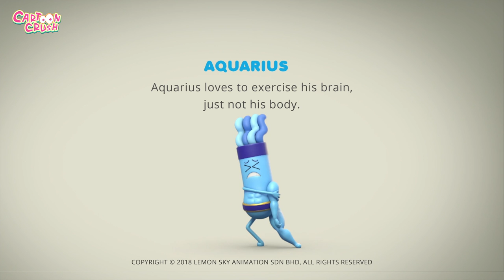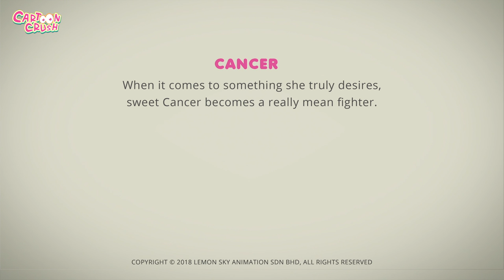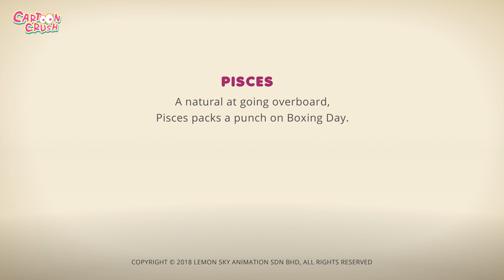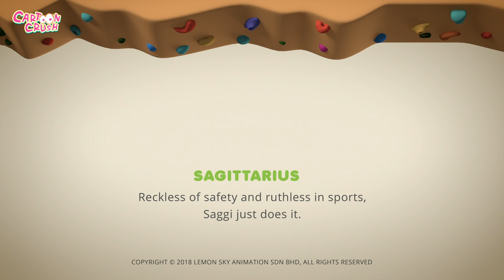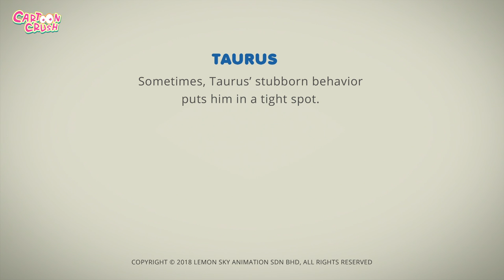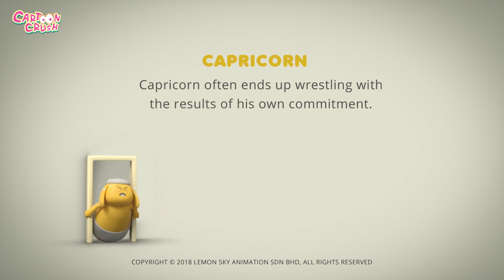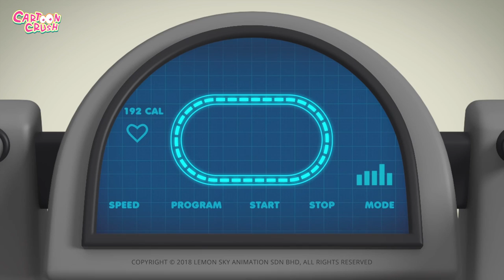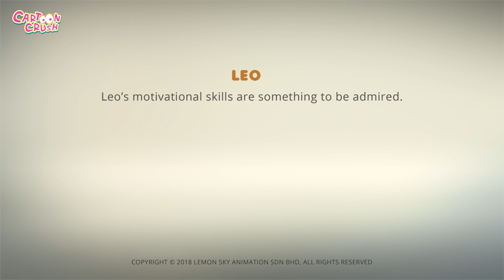AstroLOLogy | The Yoga Master 🧘 Funny Cartoons For Kids | 3D Cartoon | Cartoon Crush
In this episode, Libra will be seen teaching yoga to his friends, Along with this fun compilation, enjoy best of AstroLOLogy funny cartoons for kids only on Cartoon Crush.

Much Love,
Cartoon Crush 💜